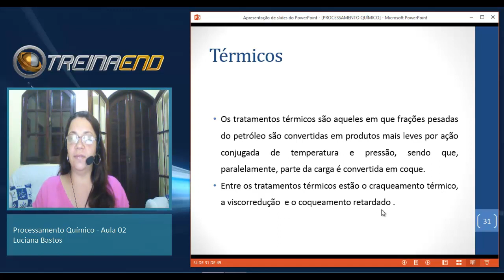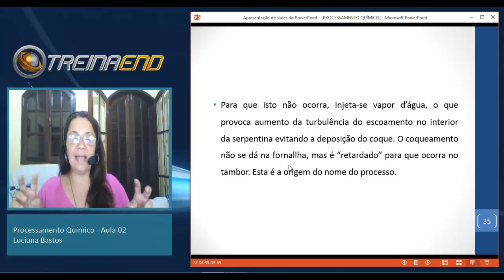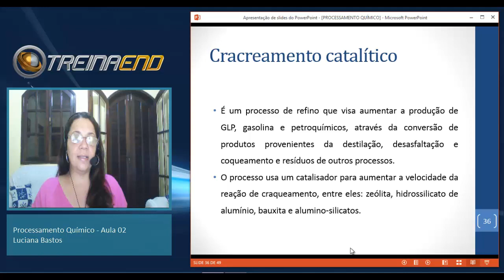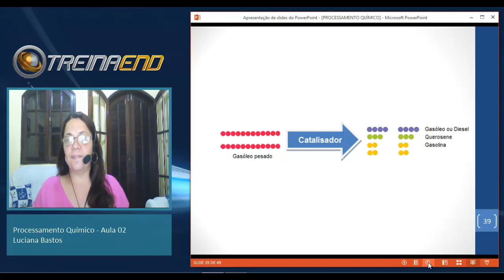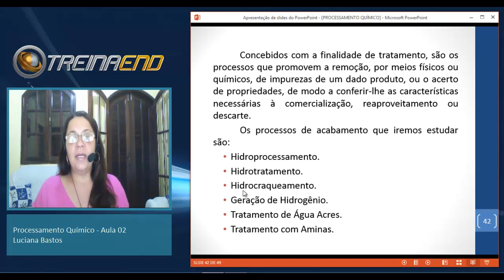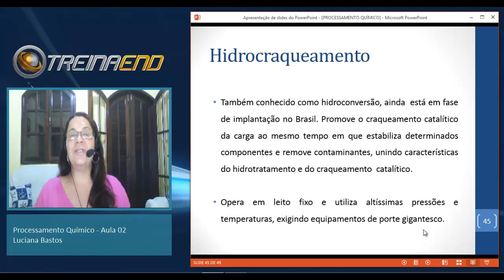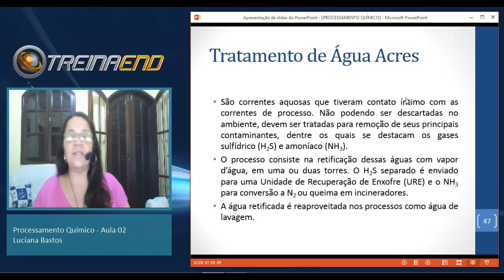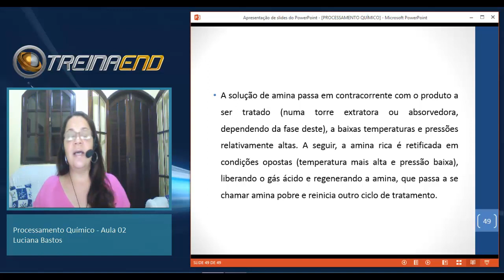TREINAEND - Aula 01.02